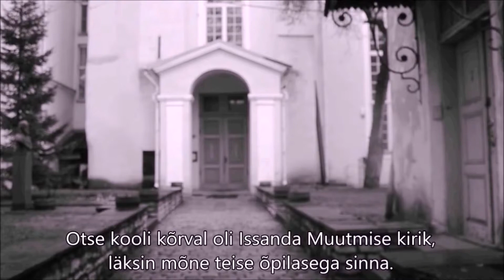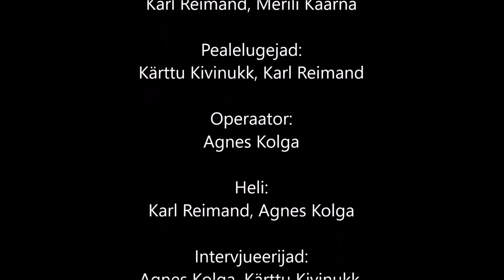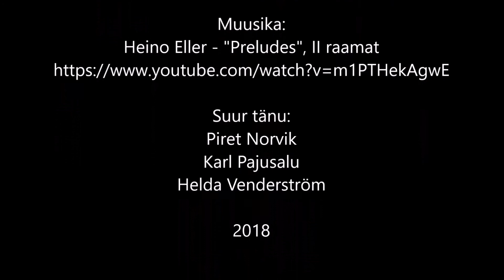Ajaloofilm "Paul Ariste" 2018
Autorid: Agnes Kolga, Marilin Moor, Karl Reimand, Merili Kaarna, Kärttu Kivinukk

Algselt avaldatud: 4. apr 2018
Gustav Adolfi Gümnaasiumi sotsiaalmeedia: